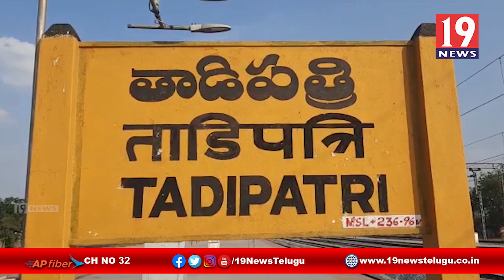శ్రీచింతల వెంకటరమణస్వామి ఆలయంలో నూతన చిత్రం జాంబిరెడ్డి షూటింగ్ -అనంతపురం జిల్లా